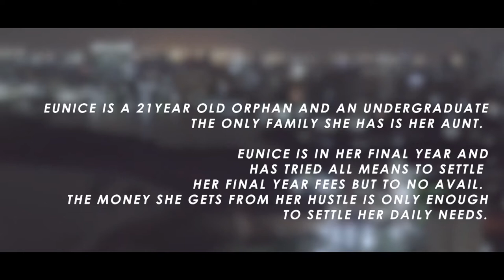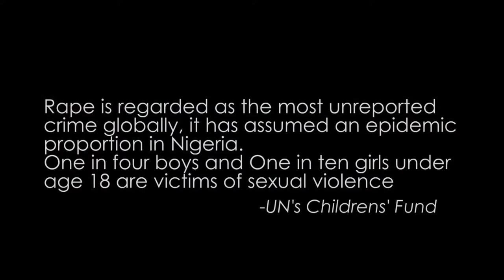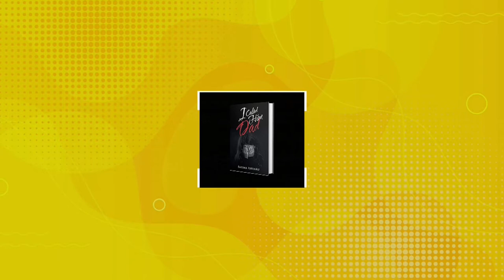SEXUAL ASSAULT WITH FATIMA ISHIAKU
(Fatima Ishiaku) Having risen above the trauma and psychological breakdown, she is speaking up to help victims like her break their silence and also to let the world know what sexually abused children go through mostly in Nigeria. How Parents can identify the signs, guard against rape and protect their kids from sexual predators.